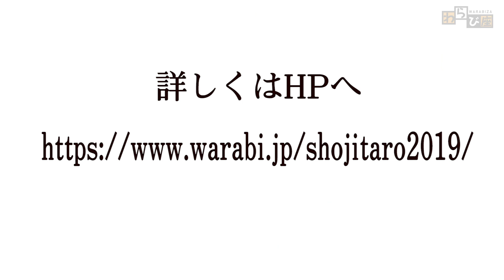わらび座 ミュージカル「東海林太郎伝説」残り6回！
わらび座　ミュージカル「東海林太郎伝説」もあと残り6回！
2020年1月25日から3月1日まであきた芸術村小劇場で！！！
絶賛公演中！！
詳しくはHPをご覧ください